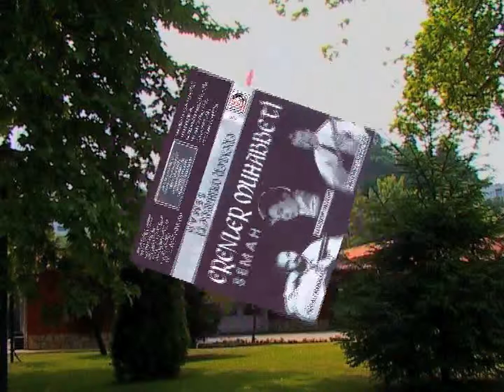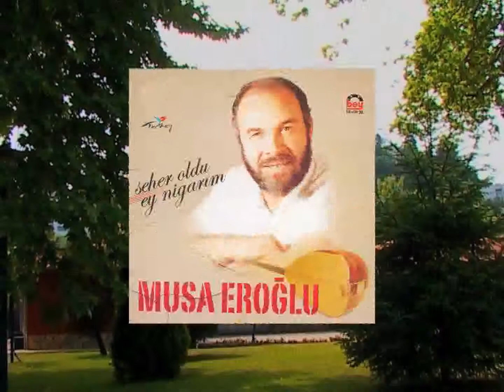Musa Eroğlu - Almalı Dağlar